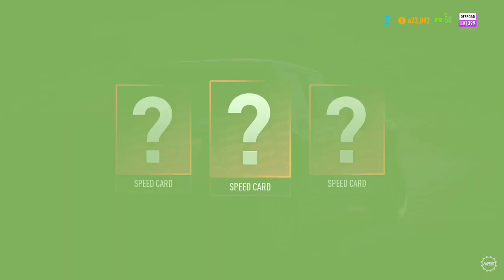Need for Speed™ Black Carbon 3 Electrocalypse Blacklisted - Wild Streak Remix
Aight, Fresh Meat. Wild Streak is the key to the Blacklist, allowing you to take down the House.